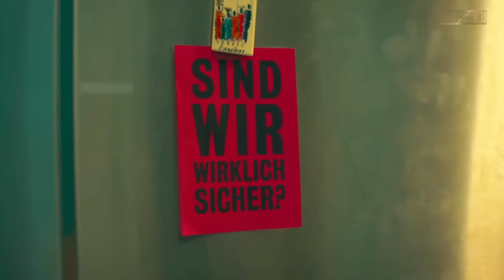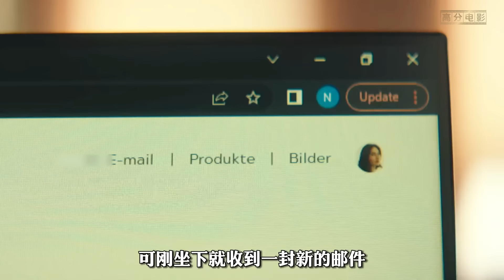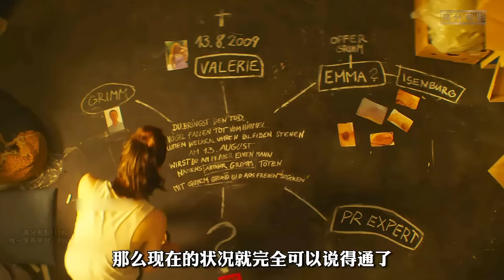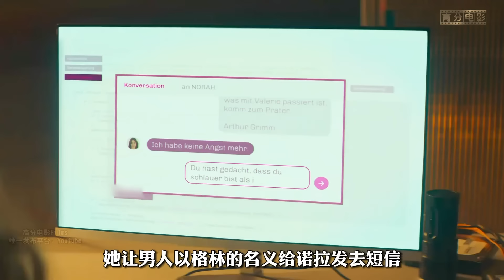街頭乞丐的死亡預言，讓女孩的生活陷入巨大危機！懸念從生的背後竟是場驚天陰謀！一口氣看完高分懸疑德劇《陰影》。阴影